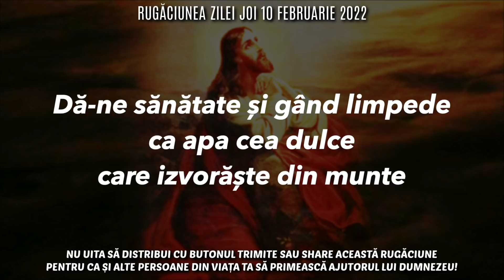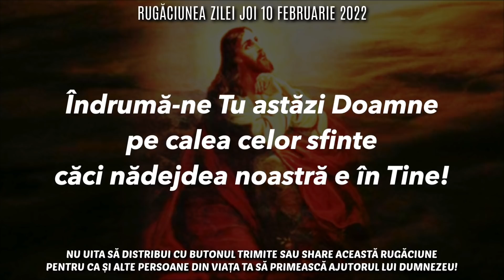Rugăciunea Zilei Joi 10 Februarie 2022 🙏 Rugăciune Scurtă Pentru O Zi Binecuvântată